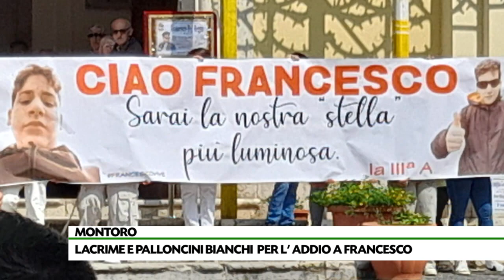"Francesco vive", Montoro si stringe nel dolore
La comunità numerosa ha partecipato al dolore dei familiari del 13enne che si è tolto la vita venerdì. Palloncini al cielo e un lungo applauso al passaggio del feretro bianco